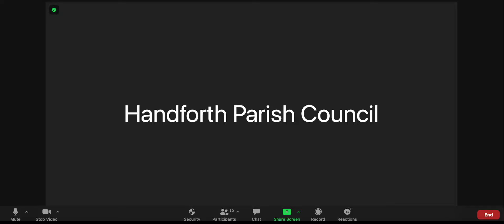Flo & Joan - Handforth Parish Council: The Musical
This will probably be relevant for 24 hours. Enjoy it while it lasts.